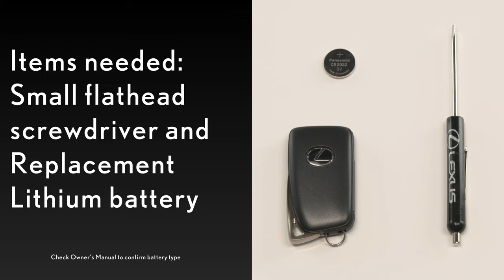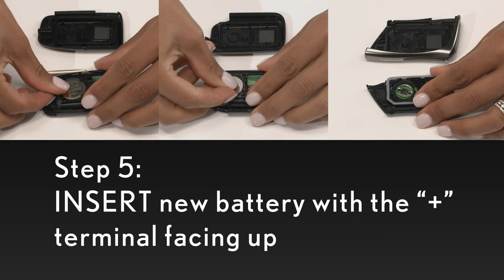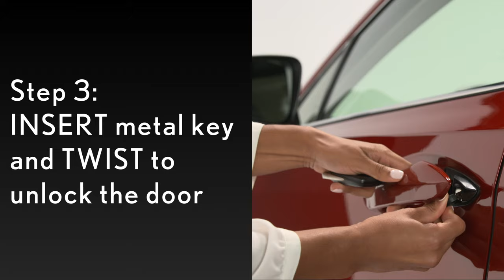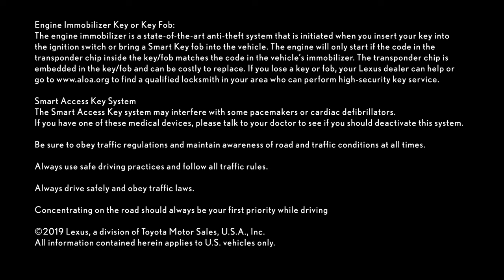How-To Replace Smart Access Key Battery | Lexus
Welcome to the Lexus How-To series, where owners can learn more about their vehicle's new features. This how-to tutorial includes how to replace a Smart Access Key battery, for a variety of designs, and how to access your vehicle when the key fob battery is depleted.

Items needed:
Small flathead screwdriver
Replacement Lithium battery

Step 1: REMOVE the mechanical key

Step 2: INSERT mechanical key in the opener slot and twist to remove the cover

Step 3: Twist to remove the cover

Step 4: REMOVE depleted battery with the help of small flathead screwdriver

Step 5: INSERT a new battery with the “+” terminal facing up

Step 6: CLOSE key cover and replace the mechanical key into the key fob

Replacing Key Card Battery

Step 1: OPEN battery cover

Step 2: REMOVE depleted  battery

Step 3: REPLACE new battery and close cover

Accessing Your Vehicle when the Key Fob Battery is Depleted

Step 1: REMOVE metal key from Smart Access Key

Step 2: PULL on the door handle to show the key opening

Step 3: INSERT metal key and TWIST to unlock the door

Step 4: RELEASE door handle and open to access

Starting vehicle using Smart Access Key with no power

Step 1: PRESS the brake pedal and hold

Step 2: HOLD the key fob up to the start/stop button

Step 3: PRESS the start button

At Lexus, we are determined to provide the best driving and customer experience possible. In every one of our first-class luxury vehicles, you'll find the latest technologies and innovations of the automotive industry. With that, you'll also find you might need a little help getting to know your vehicle’s new features. Browse through all of our Lexus how-to videos to find what you're looking for or go ahead and watch them all to get best acquainted with your Lexus vehicle.

If you enjoyed this video, make sure to give us a like or leave a comment about what you would like to learn more about or what you want to see more of on our channel.

If you want to learn more about all our Lexus models and adventures, check out our Recent Activities playlist to see the latest content released.

About Lexus: Welcome to the official Lexus YouTube channel. This is your front-row seat to Experience Amazing.